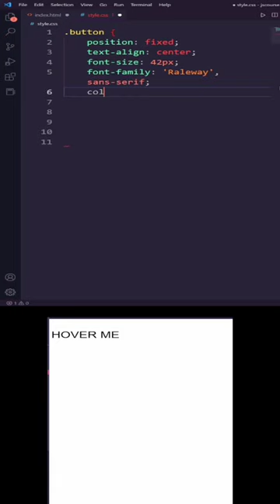Dancing Hover Button Design in HTML CSS